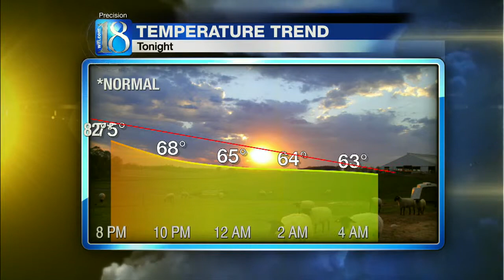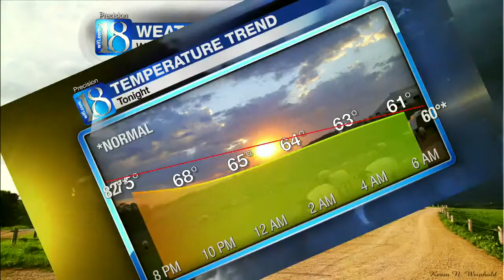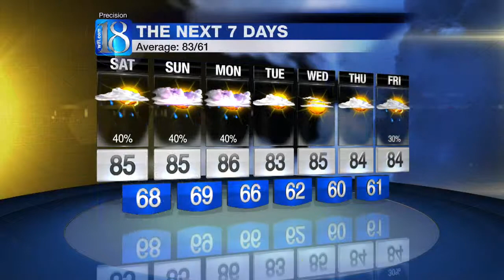News Channel 18 at 5 PM